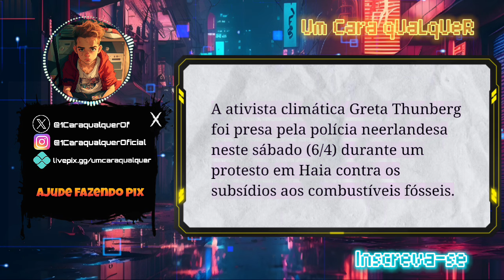GRETA THUMBERG PRESA EM PROTESTO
Ativista foi presa durante protesto em Haia